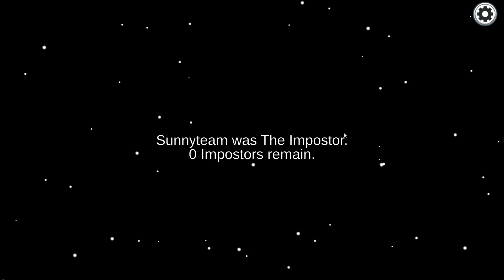Among Us Crewmate round...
y did I skip...